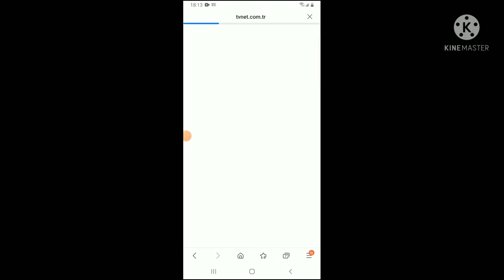Certaphone q1 low battery